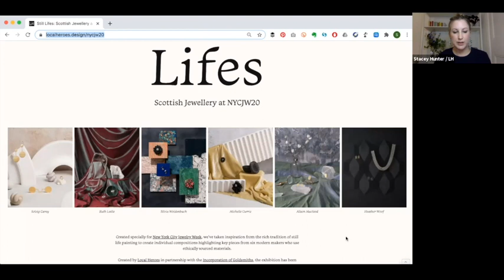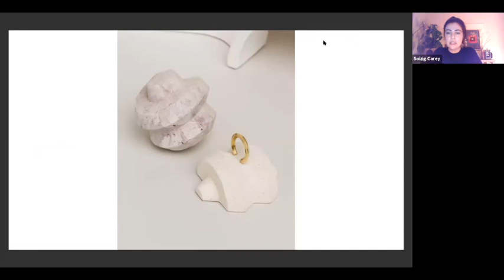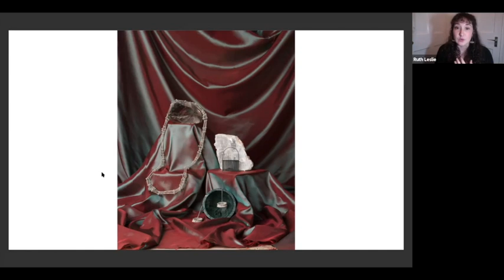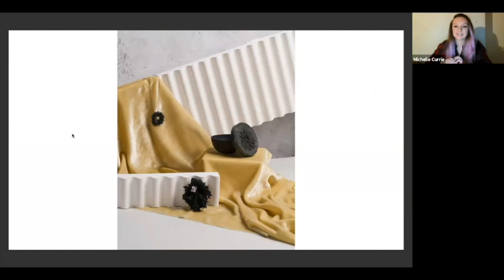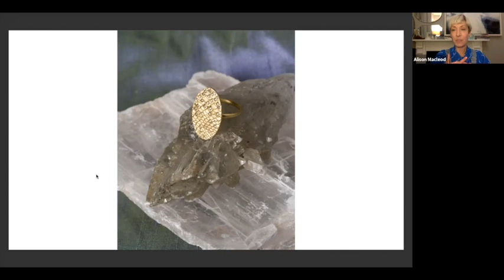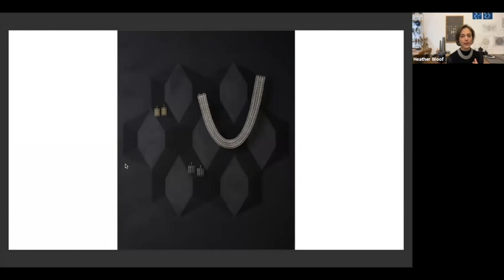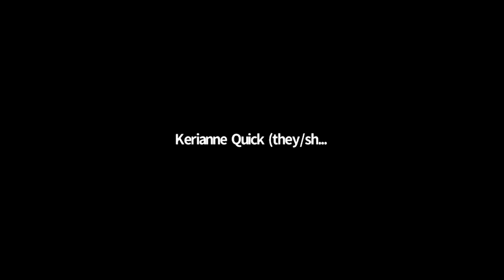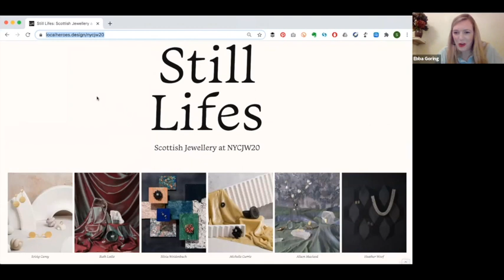NYC Jewelry Week presents Still Lifes: Scottish Jewellery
Still Lifes: Scottish Jewellery, an immersive and celebratory show-and-tell event, was produced by Edinburgh based organizations Local Heroes and the Incorporation of Goldsmiths and features the work of six designers, selected by an expert panel, in a specially curated showcase.

Enjoy this fun, immersive and celebratory show-and-tell event: meet the jewelers and see their work up close. The six exhibitors are an eclectic mix of emerging and established jewelers, artists and makers. Still LIfes exhibition features individual still life compositions highlighting key pieces from each designer – styled by Local Heroes and photographed by Gabriela Silveira. The exhibition offers audiences a glimpse of what’s new and fresh about contemporary jewellery from Scotland.

Still Lifes: Scottish Jewellery at NYCJW was made possible with the support of the National Lottery through Creative Scotland and originally aired during NYCJW 2020.